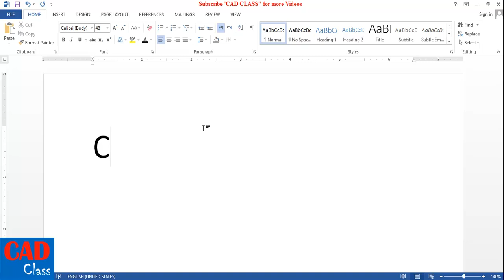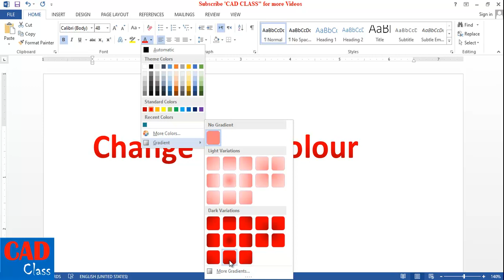Change Text Color in MS Word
How to change the text color in ms word